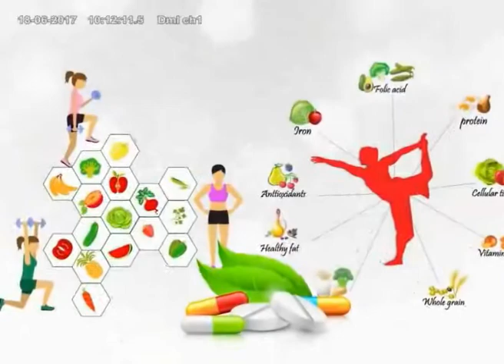Healthy Living: ភាពតានតឹងមានទំនាក់ទំនងជាមួយនិងសុខភាព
ស្ត្រេសកំរិតស្រាលធ្វើឲ្យមានផលិតភាព ស្ត្រេសកំរិតធ្ងន់ ប៉ះពាល់ដល់ កាយ  ចិត្ត  និង ទំនាក់ទំនង។